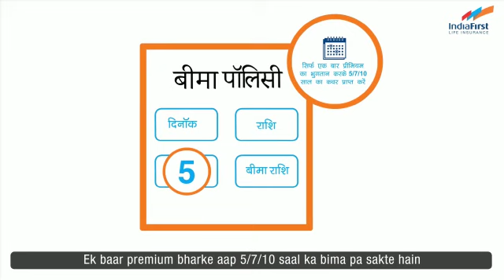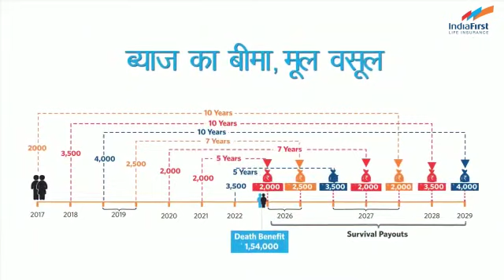IndiaFirst Life PoS Insurance Khata Plan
Boost your savings, and the dreams of you and your family, with the new IndiaFirst Life PoS Insurance Khata Plan.